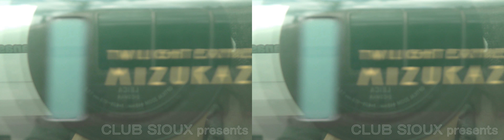３Ｄ版 トワイライトエクスプレス瑞風とランデブー【京都丹後鉄道】特急たんごリレー３号との並走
２Ｄ版と同一内容の３Ｄ版（平行法用立体画像）です。
京都丹後鉄道（丹鉄）の特急たんごリレー３号は、トワイライトエクスプレス瑞風の山陰コース（下り）の運行日には、福知山駅から荒河かしの木台駅までの区間で、ランデブー（並走）状態になります。運用車輌は、通常は丹後の海（ＫＴＲ８０００形）なんですが、稀にタンゴエクスプローラー（ＫＴＲ００１形）で運行されることもあり、非常にレアな映像を撮ることができる幸運な日に出逢うこともあります。
今回の映像は、今までに撮り貯めた映像を繋ぎ合わせ、未公開の映像も加えて一編にまとめたものです。